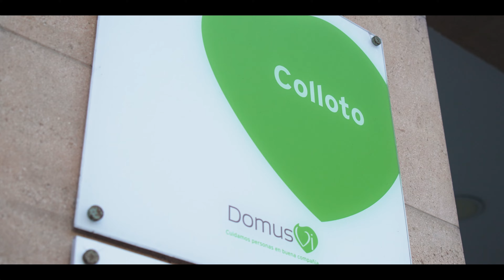Residencia para mayores DomusVi Colloto en Asturias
La residencia para personas mayores DomusVi Colloto, destaca por sus amplias terrazas y sus grandes espacios abiertos y su luminosidad pensados para ofrecer el máximo bienestar. Sus instalaciones equipadas y adaptadas destacan por estar distribuidas en diferentes unidades de convivencia independientes que favorecen la atención personalizada.